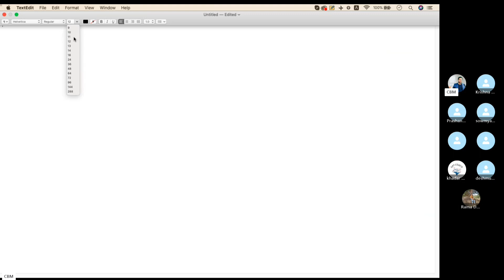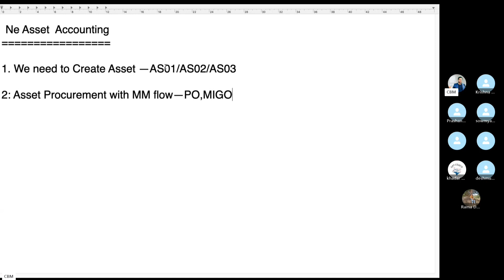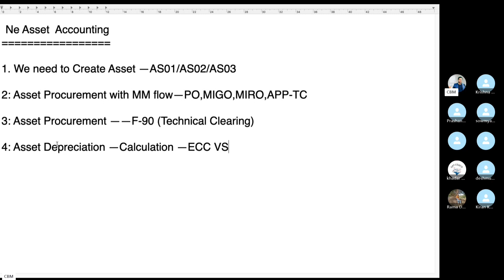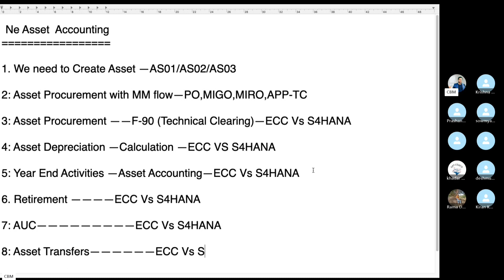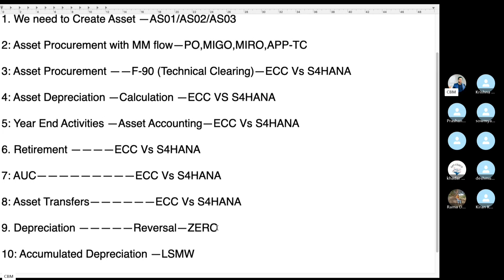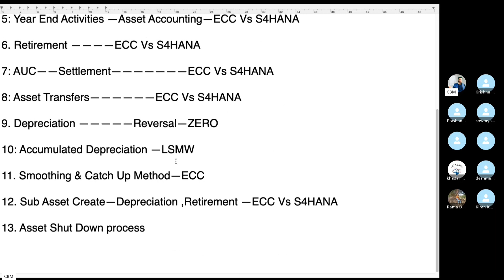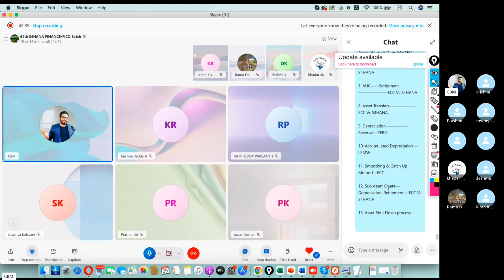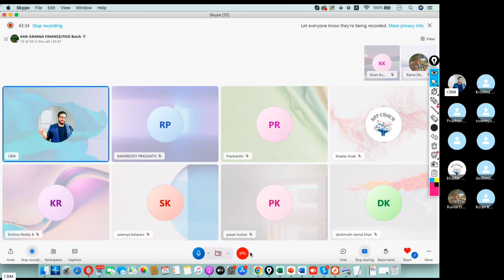SAP Asset Accounting Interview Question-S4HANA New Asset Accounting topics-S4HANA Finance In Telugu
SAP FICO Training: Become a Financial Management Expert SAP FICO: What is, Introduction, Full Form & FICO Module What is SAP FICO and What is SAP FICO Modules?What is SAP FICO? A Complete Info about SAP FICO Course Become A SAP FICO Consultant what is SAP FICO, Course, Fees, Certification.
SAP FICO  training for beginners and advanced | Complete SAP FICO Course in telugu - SAP HANA -SAP FICO Training in Telugu - Complete SAP FICO S4HANA Video-Based Course By Chanu SK